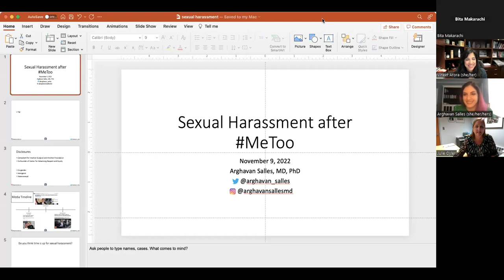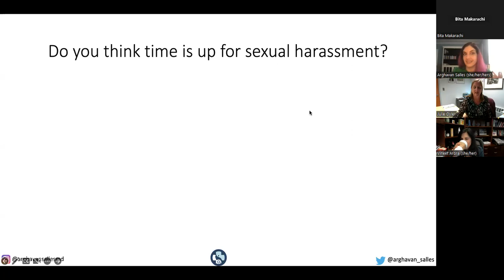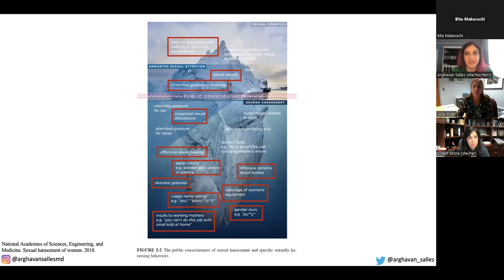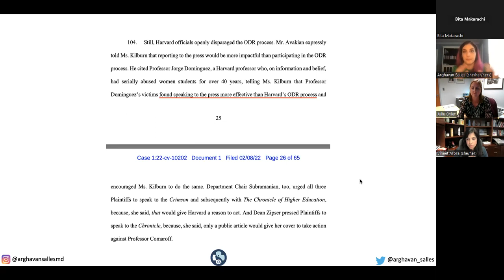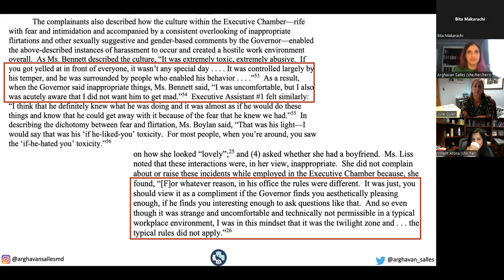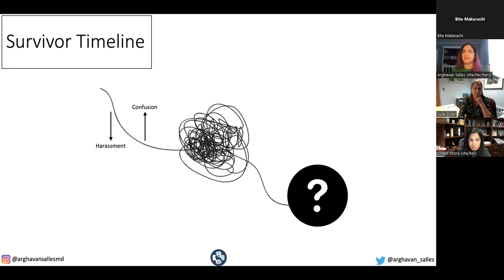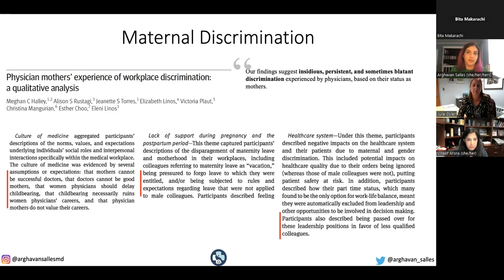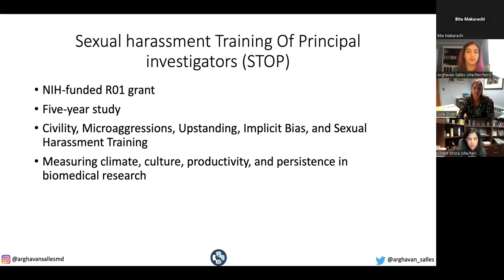Arghavan Salles MD: "Sexual Harassment After MeToo"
MacLean Center 41st Annual Public Lecture Series - 9 November 2022 - Dr. Arghavan Salles on "Sexual Harassment After MeToo"